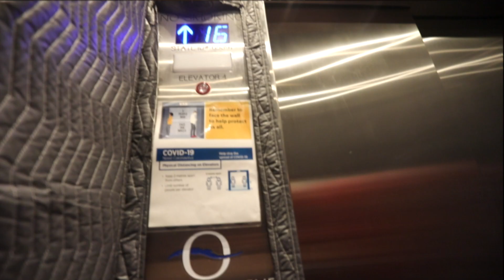The InFamou$ Razor- "Take It Easy" Official Music Video Preview ( Ft The InFamou$ Arieana)